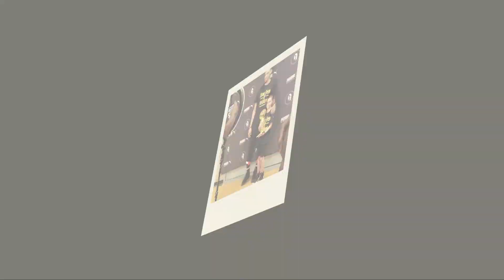Day 1 at Danny Green's Skills Clinic 2019, Ottawa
Maddy's first day at Danny Green's Skills Camp in Ottawa, June 24 2019